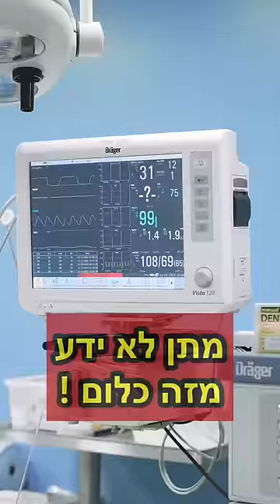מתן אתה גיבור ! אוהב אותך ❤️